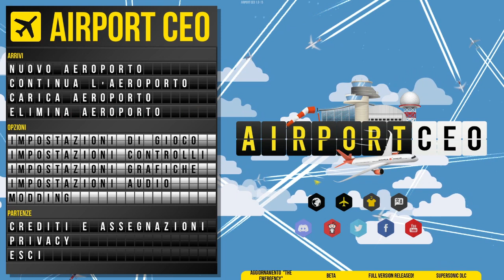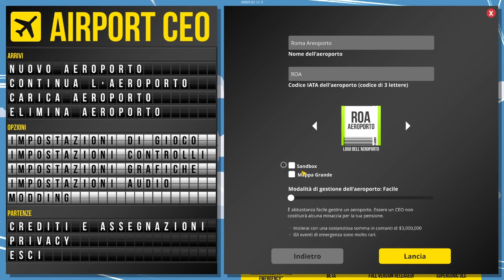Aeroporto per non vedenti - 01 Airport CEO [Gameplay ITA]